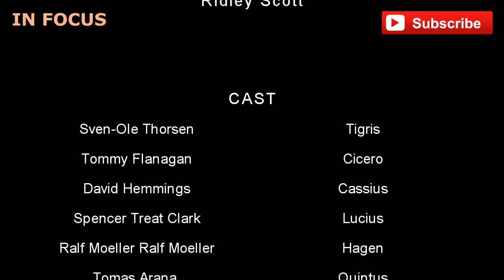Gladiator - Then and Now ★ 2019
Gladiator (2000) -  Then and Now ★ 2019
Gladiator (2000)

Storyline:

Maximus is a powerful Roman general, loved by the people and the aging Emperor, Marcus Aurelius. Before his death, the Emperor chooses Maximus to be his heir over his own son, Commodus, and a power struggle leaves Maximus and his family condemned to death. The powerful general is unable to save his family, and his loss of will allows him to get captured and put into the Gladiator games until he dies. The only desire that fuels him now is the chance to rise to the top so that he will be able to look into the eyes of the man who will feel his revenge. Written by Chris "Morphy" Terry

1 Sven-Ole Thorsen  Tigris
2 Tommy Flanagan  Cicero
3 David Hemmings  Cassius
4 Spencer Treat Clark  Lucius
5 Ralf Moeller   Hagen
6 Tomas Arana    Quintus
7 John Shrapnel   Gaius
8 David Schofield  Falco
9 Djimon Hounsou  Juba
10 Derek Jacobi   Gracchus
11 Richard Harris   Marcus Aurelius
12 Oliver Reed   Proximo
13 Connie Nielsen  Lucilla
14 Joaquin Phoenix  Commodus
15 Russell Crowe  Maximus